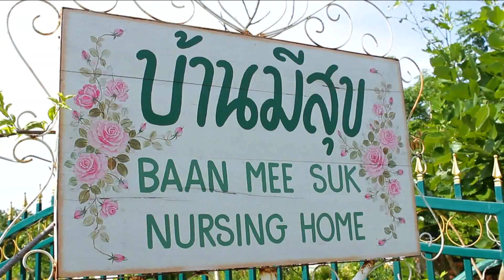Baan Mee Suk 1Mins